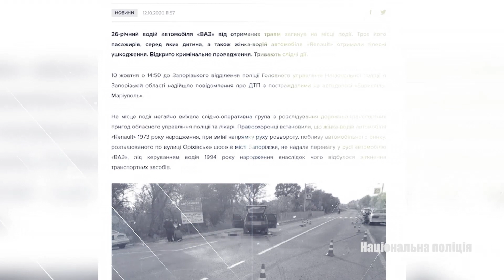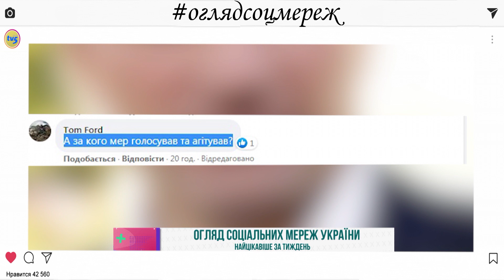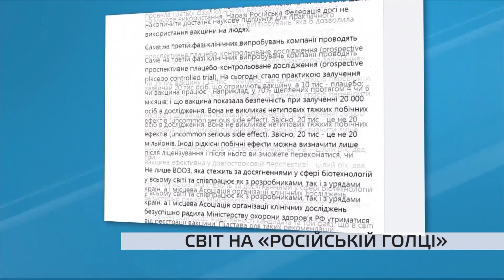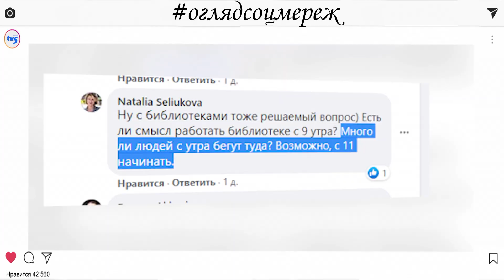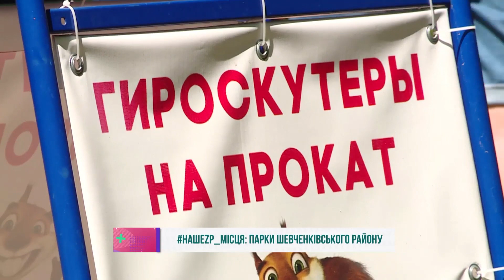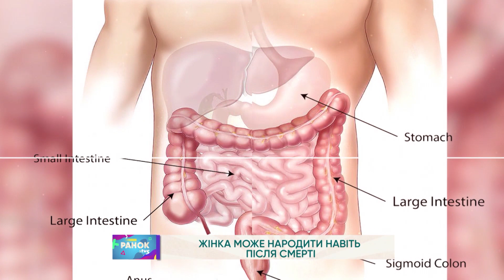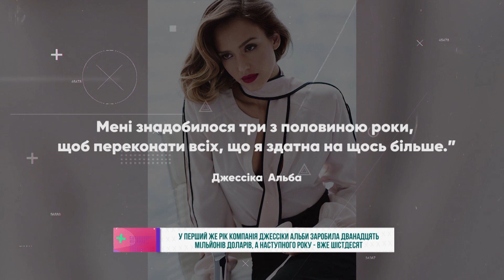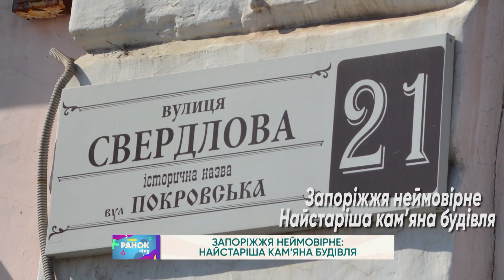«Ранок з TV5» 19.10.2020